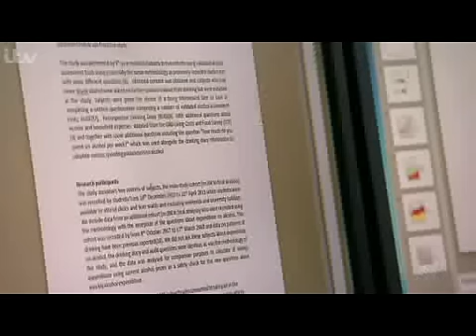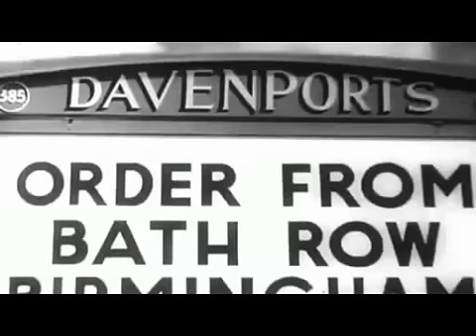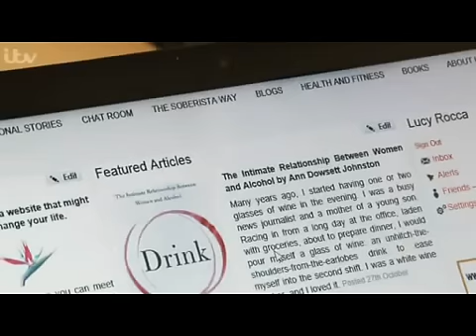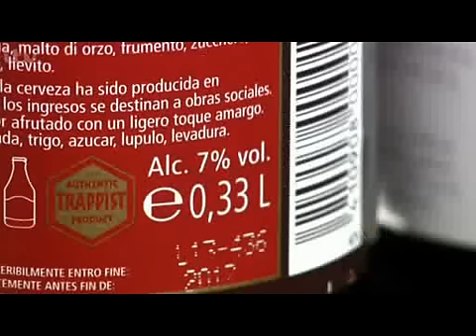Tonight: Britain's Secret Drinkers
Lucy Rocca co-founder of Soberistas appears on the tonight programme and tells her story.

Health experts are warning that Britain's home drinking habits are having a serious impact on the health of the nation and it's largely going undetected.

Around about a quarter of the UK population are drinking more than they should and around ten per cent of the UK population are drinking more than twice as much as the government guidelines.